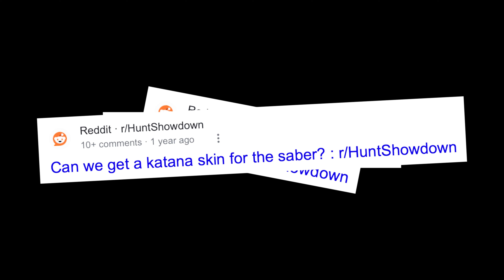Hunt: Showdown Samurai Simulator 1.15 | PC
They finally added a katana and it's very fun. These are all clips from solo runs with the katana as part of the load out. It's really strong but shotguns and trading happens so often with any melee focused build.

Setup:
i5-13600
RTX 4070 Ti
16GB RAM
Mouse: Razer Viper Pro V2
Keyboard: Wooting 60HE
Monitor: Dough Spectrum 4K 144hz